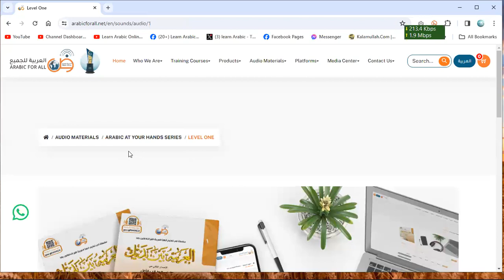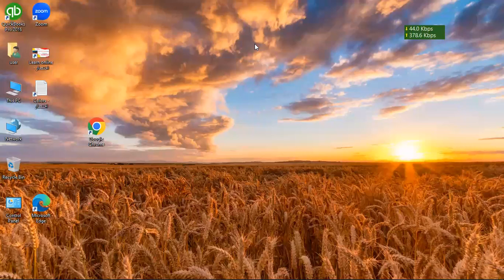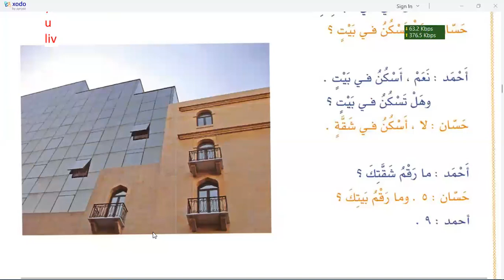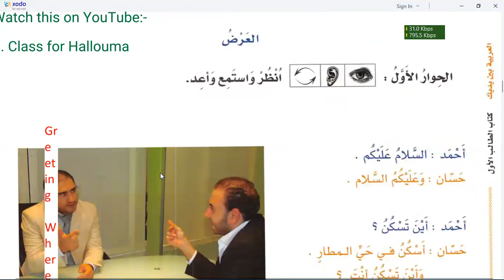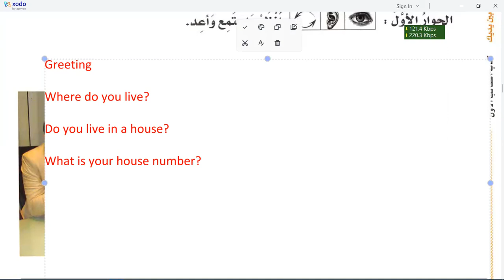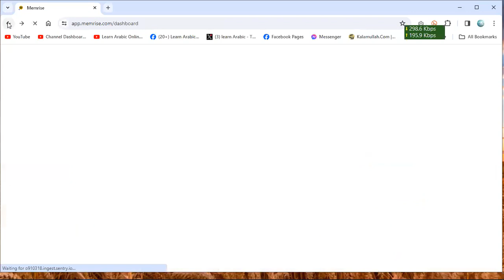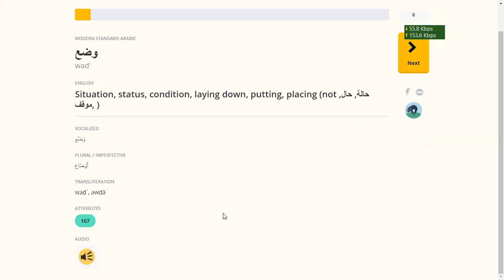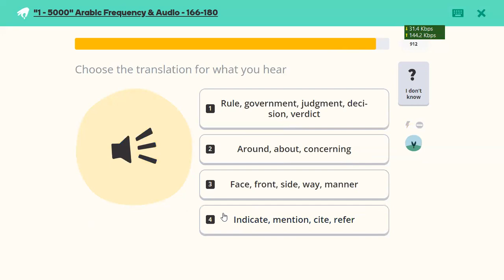Learn Arabic | Day 14 | العربية بين يديك كتاب الطالب ١ الجزء ١ | chapter 19